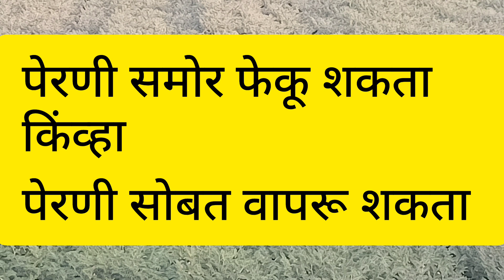कोरडवाहू हरभरा हे खत दया भरघोस उत्पादन घ्या🙏 कोरडवाहू हरभरा खत व्यवस्थापन l harbara khat vyavasthapn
कोरडवाहू हरभरा लागवड खत व्यवस्थापन
कोरडवाहू हरभरा खत नियोजन
कोरडवाहू हरभरा पिकासाठी कोणते खत टाकावे
कोरडवाहू हरभरा पिकास कोणते खत वापरावे
koradvahu harbara khat vyavasthapn
कोरडवाहू हरभरा माहिती
harbara lagwad कोरडवाहू खत व्यवस्थापन
harbara
हरभरा
चना खत व्यवस्थापन
हरभरा खत व्यवस्थापन
हरभरा पिकासाठी खत व्यवस्थापन
हरबरा पिकासाठी खताचे नियोजन
हरभरा खत schedule
fertilizer schedule chana
chana lagwad
कोरडवाहू खत व्यवस्थापन
जिरायती हरभरा खत व्यवस्थापन